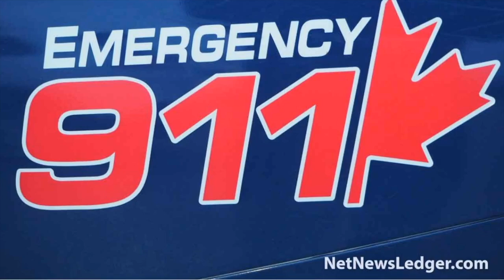2023 2024 Thunder Bay Health Sciences Foundation Care Grants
(Thunder Bay, ON) – Celebrating its 15th year, the Thunder Bay Regional Health Sciences Centre's frontline staff have once again championed improvements in patient care through the Family CARE Grant program. This unique initiative, powered by the dedication and creativity of the hospital's staff, transforms their ideas into reality, directly enhancing patient experiences.

This year, the Thunder Bay Regional Health Sciences Foundation, bolstered by generous donations, including a notable $15,000 from the Volunteer Association, allocated a record $123,417.60 to fund 66 Family CARE (Care Advancements Recommended by Employees) Grants. This marks a remarkable 65% increase from the previous year, allowing for quicker and more impactful healthcare improvements.

"The growing number of grant submissions each year showcases our frontline staff's commitment to the Family CARE Grant program," said Barry Streib, Director of the Thunder Bay Regional Health Sciences Foundation and Chair of the selection committee. "We're excited to fund 66 projects, each enhancing patient care in meaningful ways. Often, the smallest gestures yield the greatest results, and our staff’s contributions are invaluable."

Dr. Rhonda Crocker Ellacott, President and CEO of Thunder Bay Regional Health Sciences Centre and CEO of Thunder Bay Regional Health Research Institute, praised the staff for their innovative ideas and dedication. "The Family CARE Grants empower our physicians, staff, and volunteers to better meet the needs and values of our patients and their families. This initiative underscores our commitment to exceptional care for every patient, every time."

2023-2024 Family CARE Grant Highlights

The grants this year will fund essential equipment and resources across the Health Sciences Centre, including:

Zaky Hug Positioning Aids: Ten aids for NICU infants, mimicking the comforting touch of a parent’s hand and carrying the parent’s scent to soothe infants during separation.
Joey Band Pro Adjustable Wraps: Twenty-five wraps for NICU parents to enhance safety during skin-to-skin contact, especially beneficial for c-section deliveries.
Code OB Emergency Backpacks: Stocked with vital medical supplies, these backpacks ensure timely care during obstetrical emergencies.
Venoscope II Vein Finder Transilluminators: Two units to help staff locate difficult veins, reducing the number of IV attempts.
Care Communication Cards: Representing 10 languages, these cards assist non-English speaking or non-verbal patients in communicating their needs to healthcare providers.
Backless Quarter Benches: Four benches for the Spirit Gardens, arranged in culturally significant circles, providing a safe and sacred space for Indigenous patients and their care teams.
In addition, the Psychiatric Intensive Care Unit will benefit from sensory items like stress balls, fidget spinners, stuffed animals, and Rubik’s cubes, providing comfort and distraction for patients in a restricted environment. “These items help patients stay calm and manage stress during their admission,” said Donna Ross, Therapeutic Recreationist, Adult Mental Health.

These Family CARE Grant initiatives exemplify how thoughtful, staff-driven ideas can significantly enhance patient care at the Thunder Bay Regional Health Sciences Centre.